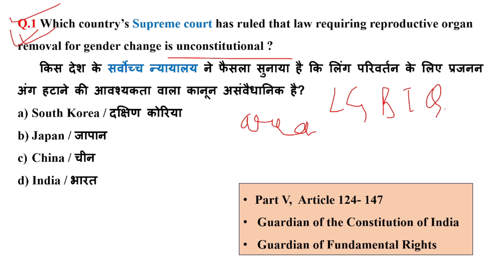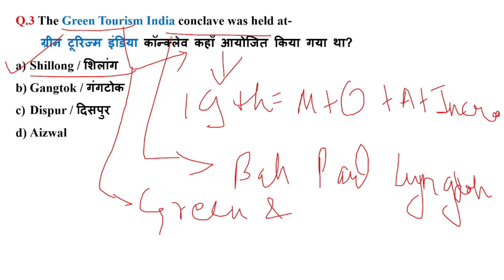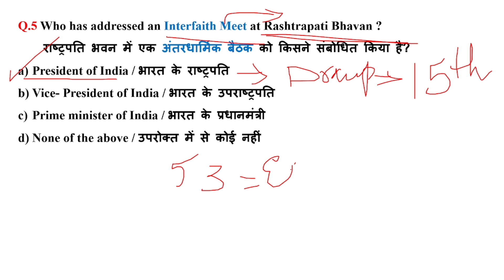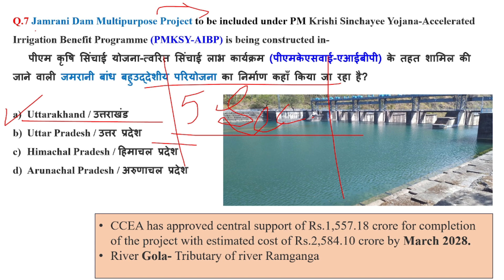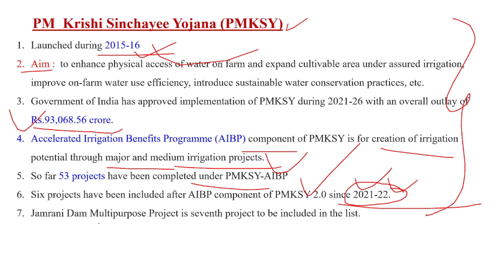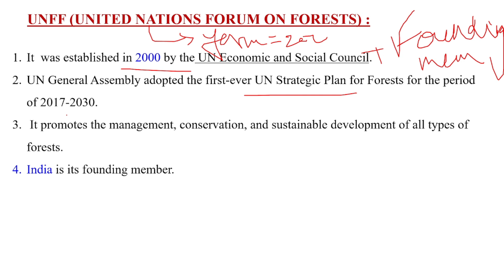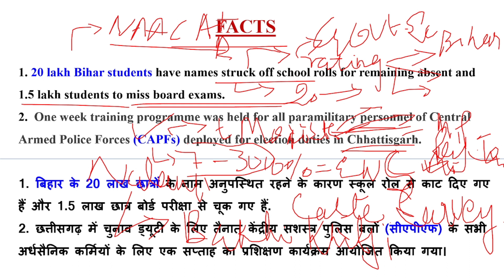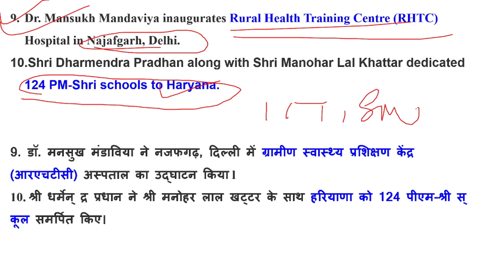26th October 2023 Current Affairs II PM Krishi Sinchai Yojana II UNFF II Jamrani Project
Follow the current affairs daily for any competitive exam preparation.